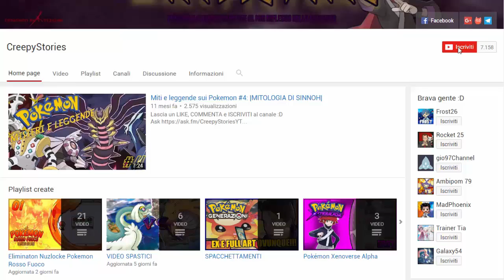TIA SCHIUDE ARCEUS! CONTINUA LA PERFECT RUN? - EGGLOCKE POKEMON DIAMANTE E PERLA w/Tia [EP.11]